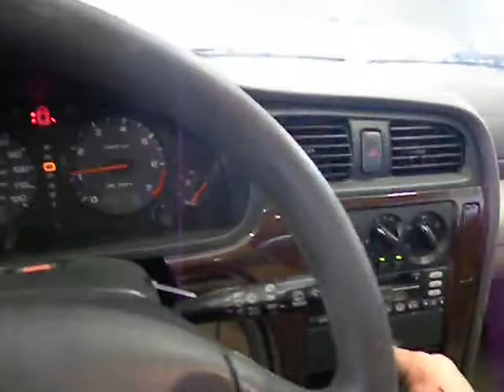10J0807, 2001 LEGACY, 2.5, A.T., AWD, 4W-ABS, AWP, GREEN, 4DR, 103518 MILES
10J0807, 2001 LEGACY, 2.5, A.T., AWD, 4W-ABS, AWP, GREEN, 4DR, 103518 MILES